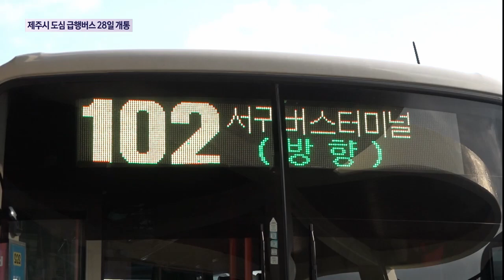제주시 도심 급행버스 신설…28일 개통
오는 28일부터 제주시 도심 구간에서의 급행버스가 새롭게 운행됩니다.

동서축을 잇는 2개 노선과 남북축을 잇는 1개 노선입니다.

정차 정류장을 절반 이상 줄이며 운행시간을 크게 줄일 수 있을 것으로 제주도는 기대하고 있습니다.